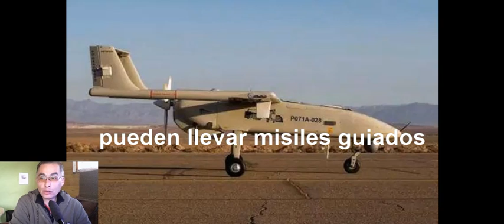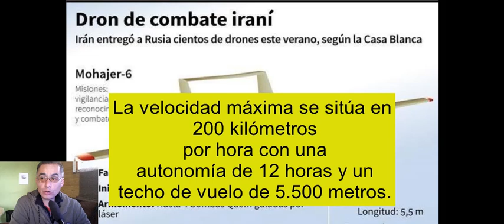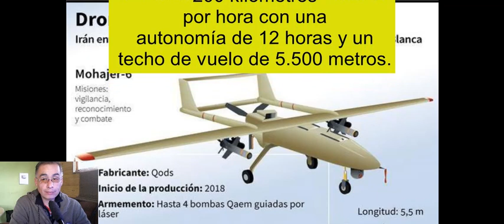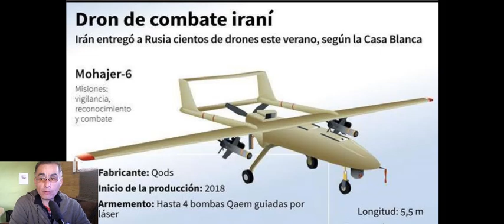🔴 Estados Unidos preocupado ante el interés de Bolivia por adquirir Drones de fabricación Iraní🚨